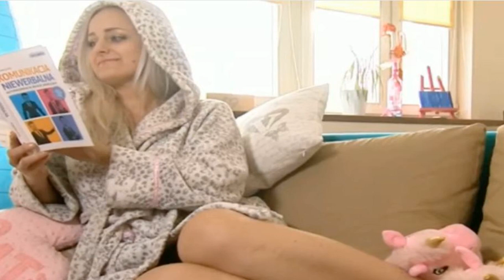"Rolnik szuka żony". Faworytka Sebastiana szukała miłości w innym programie. "Parcie na szkło"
W drugim odcinku programu "Rolnik szuka żony" emocji nie brakowało. Uczestnicy poznali wybranych przez siebie kandydatów. Jedna z randek nie była zbytnio udana. Marcin zarzucił Paulinie, że nie wygląda jak na przysłanym zdjęciu. Zwalił winę na włosy kandydatki. Po spotkaniu podzielił się swoimi negatywnymi wrażeniami. - Uważam, że chyba nie była ze mną zbyt szczera. (...) Uciekała wzrokiem na bok - skwitował. Kandydatka także miała negatywne odczucia. - Najbardziej wkurzył mnie z tymi włosami -   ...